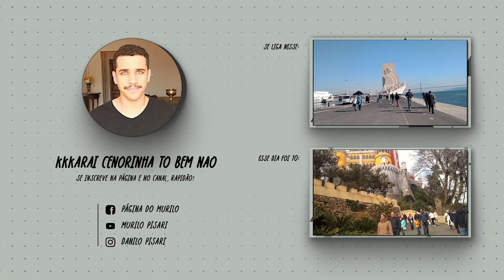Viagens de Murilo 0014 | Amsterdam 🇳🇱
Murilo passa frio e ressecamento em Amsterdam, mas também bolos de maçã.

A capital da Holanda é linda e cheia de mistérios. Venham acompanhar várias aventuras, tremores e nariz gelado.

Assistam essa bela história de amor com legendas!
(O áudio foi prejudicado pelo vento da cidade, mas também pelo vocabulário adolescente)

Participação espacial: Braulio Vidile (@braulio.vidile)

Alerta revisionismo:
Publicado originalmente em 15 de agosto de 2019.

Capítulos de hoje:
0:00 Introdução
0:18 Primeiras impressões
0:32 5 dicas básicas
0:51 A questão do Red Light District
1:10 Maconha e derivados
1:29 Chegada em Amsterdam
1:46 Hotel WestCord City Centre
2:30 As ruas e paisagens
3:29 Acordando cedo pra aproveitar o sol risos
5:07 Outras partes da cidade
6:07 Museus e artes
7:18 Finalização e sugestões